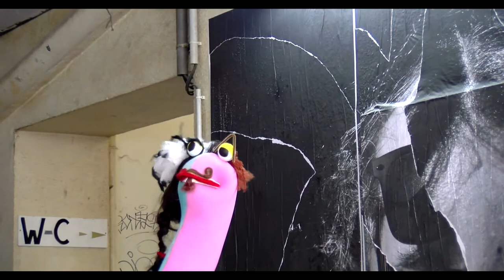Muppet TV au 108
Atelier Muppet TV de la Tortue Magique, dans le cadre du 108 Maison Bourgogne à Orléans.
Réalisé par Marine de l'atelier WebTV ZOTELI.